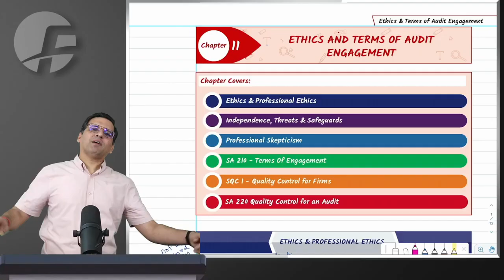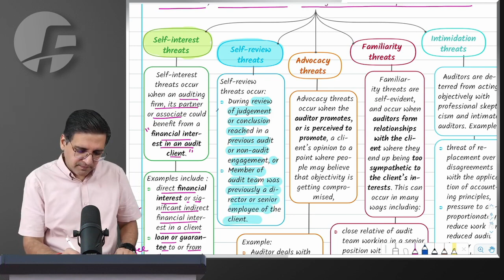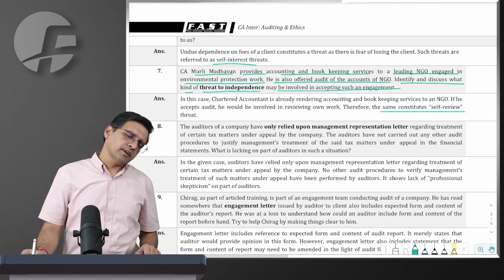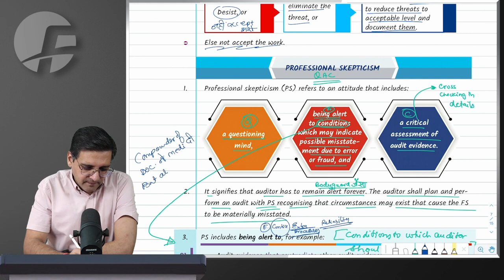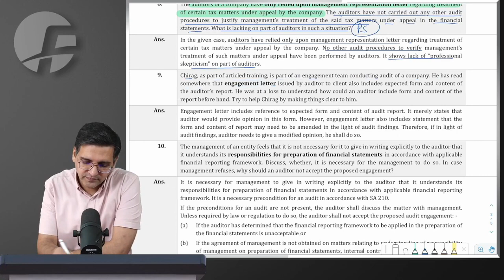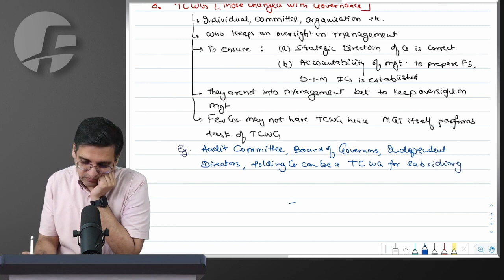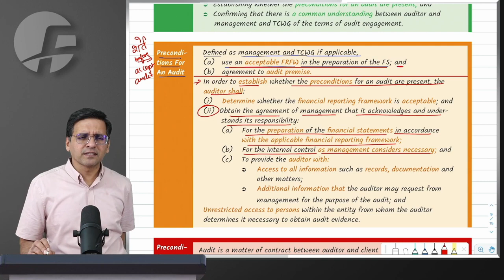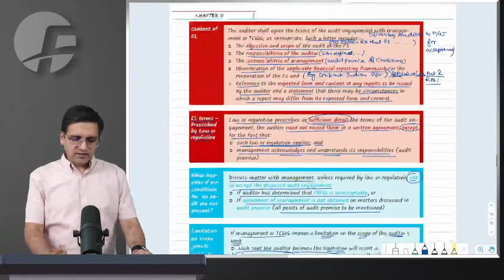05. CA Inter Audit | Chapter 11 | May 24 and onwards | CA Sarthak Jain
05. CA Inter Audit | Chapter 11 | May 24 and onwards | CA Sarthak Jain